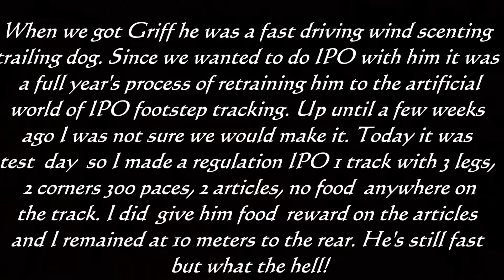Griff 2016 09 08 track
Test IPO1 track on dog originally trained to trail air scent.